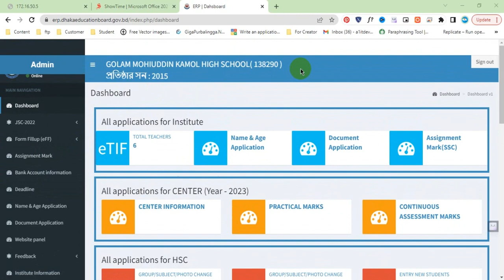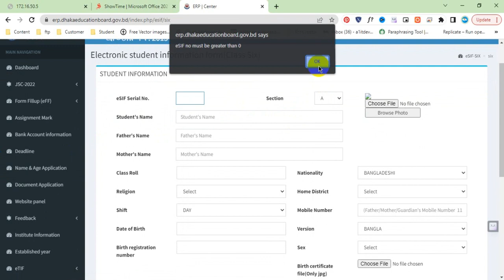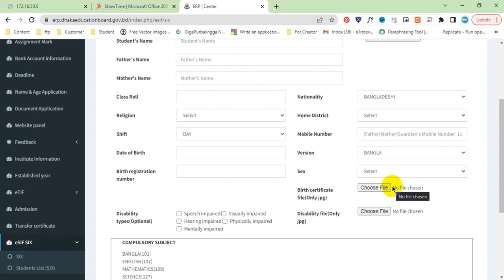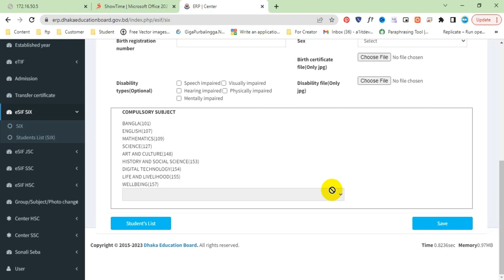Class Six Registration 2023 | ৬ষ্ঠ শ্রেণীর রেজিষ্ট্রেশন ২০২৩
class 6 registration 2023,class 6 registration,class six registration,class six registration 2023,class eight registration 2023,class 9 registration 2023,class six online registration 2023,jdc registration 2023,৬ষ্ঠ শ্রেণির রেজিষ্ট্রেশন ২০২৩,registration,৬ষ্ঠ শ্রেণির শিক্ষার্থীদের রেজিস্ট্রেশন যেভাবে করতে হবে,ষষ্ঠ শ্রেণির রেজিষ্ট্রেশন ২০২৩,৬ষ্ঠ শ্রেণিতে রেজিস্ট্রেশন,৬ষ্ঠ শ্রেণি রেজিস্ট্রেশন ফরম পূরণ 2023,২০২৩ সালের ৬ষ্ঠ শ্রেণির শিক্ষার্থীদের রেজিস্ট্রেশন

চাইলে ফলো করতে পারেনঃ
আমার ফেইসবুক আইডিঃ